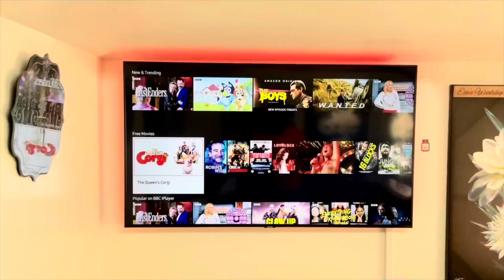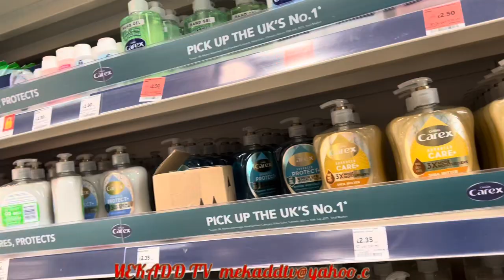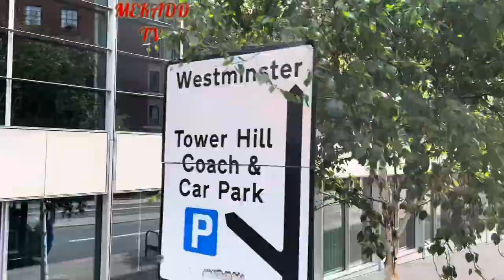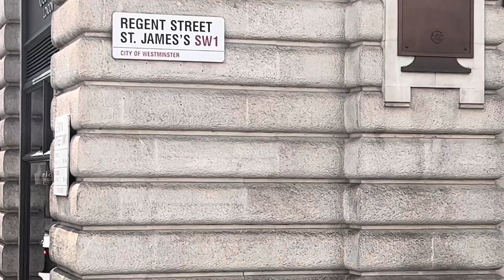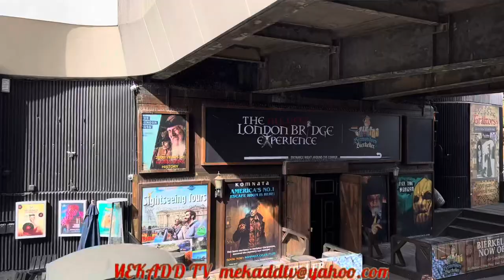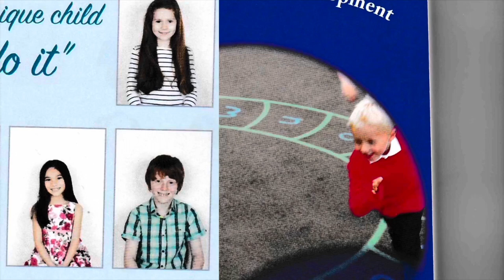news vlogging ✅A TRIP TO LONDON CITY ON A HOP ON AND HOP OFF BLUE & RED BUS✅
Breaking Political News ✅A TRIP TO LONDON CITY ON A HOP ON AND HOP OFF BLUE & RED BUS✅